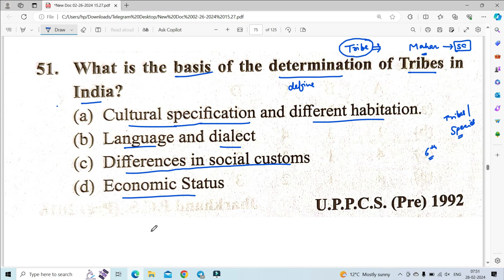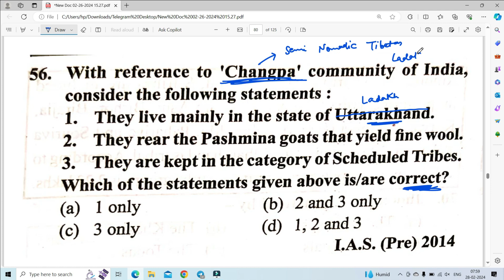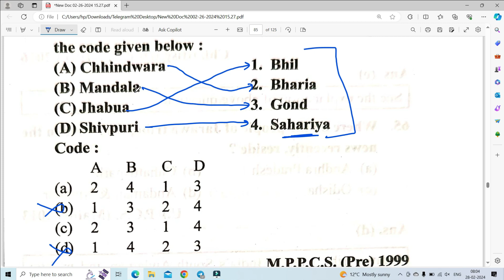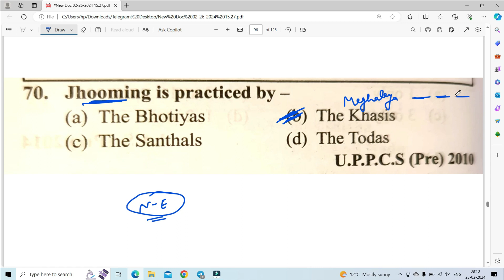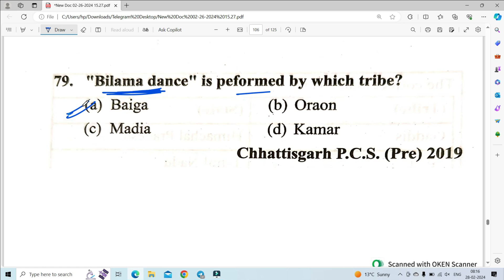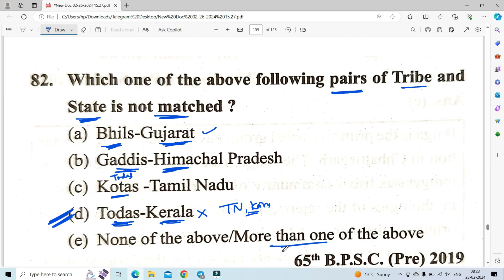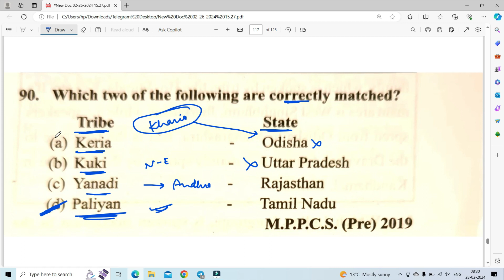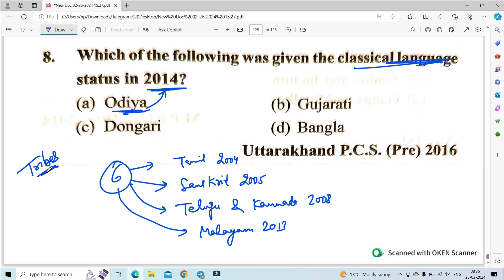Geography PYQs II Class-6 II Tribes of India II भारत की जनजाति II DSSSB PGT TGT, KVS, NVS II UGC NET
Here, we are going to cover the syllabus of UPHESC Assistant Professor and UGC NET Paper 2 (GEOGRAPHY).
The UGC NET exam contains 2 Paper- one is General Paper on Teaching and Research Aptitude and another one is Subject Specific. We will cover syllabus of Paper 2 (GEOGRAPHY).
In this video we have discussed PYQs related to UGC NET, Assistant Professor, KVS, NVS, EMRS, DSSSB PGT/TGT, etc.